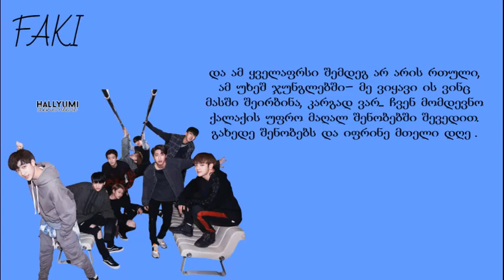STRAY KIDS - MIROH [GEO SUB/ქართულად]